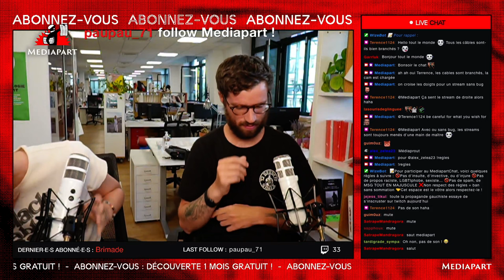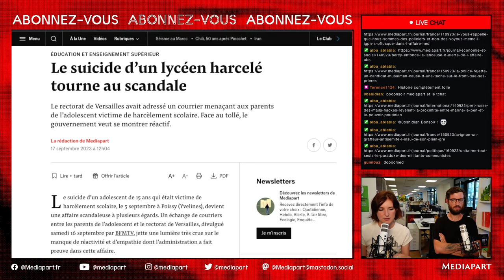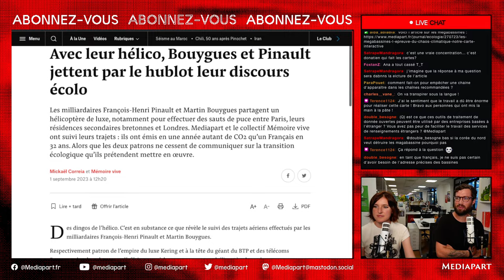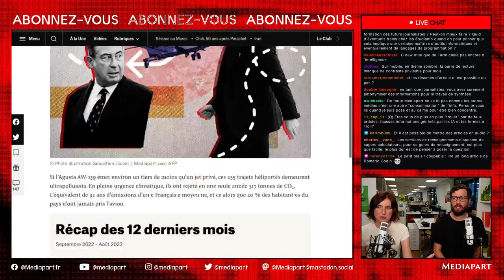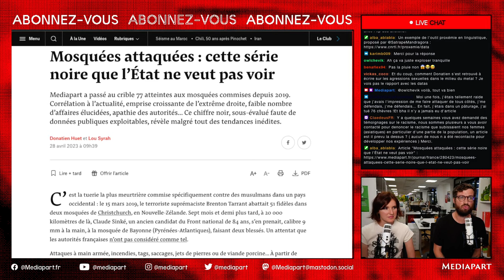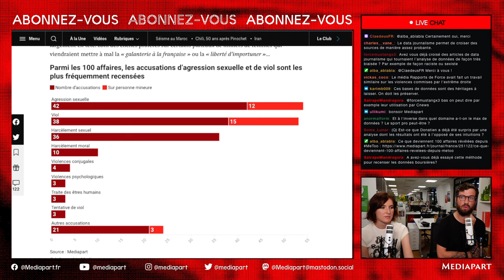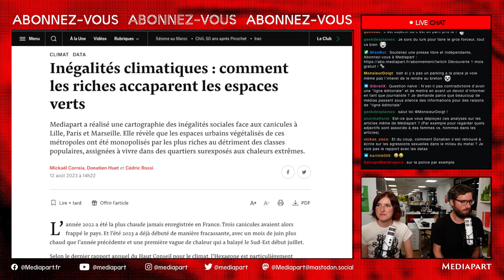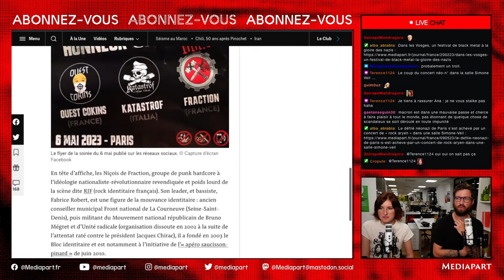[Abonnez-vous] Le métier de datajournaliste, avec Donatien Huet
Lundi 18 septembre, Ana Ferrer a reçu Donatien Huet, datajournaliste, qui travaille au sein du pôle central d’édition. Il œuvre avec les autres journalistes de la rédaction pour collecter des bases de données, les analyser  et les mettre en images. Parmi ses derniers travaux : une cartographie des inégalités sociales face aux canicules à Lille, Paris et Marseille, une recension des attaques de mosquées en France depuis 2019 ou encore un bilan de cent dossiers MeToo révélés par Mediapart.
Il couvre également les violences sexistes et sexuelles et l’extrême droite dans le milieu de la musique.